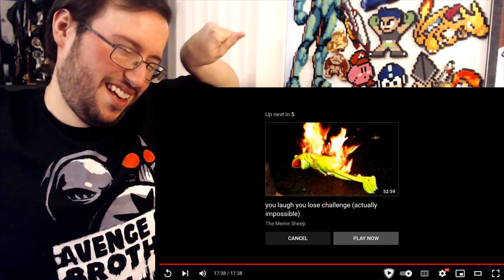Gor's try not to die laughing part 3 by The Meme Sheep REACTION